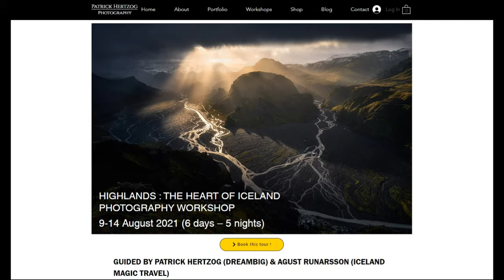EXPLORE THE UNKNOWN: Summer Workshop Highlands ICELAND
Anticipate the return to the freedom to travel, discover and explore, by joining my adventure in the Icelandic Highlands this summer for a landscape photography workshop.
Experience the unknown, dare to dream with your eyes wide open!
Learn by exploring the most remote places, and accessible only for a few weeks a year.
Ready for a once in a lifetime adventure?

Anticipez le retour à la liberté de voyager, de découvrir et d'explorer, en rejoignant mon aventure dans les Highlands islandais cet été, à l'occasion d'un atelier de photo de paysage.
Expérimentez l'inconnu, osez rêver les yeux grand ouverts !
Apprendre en explorant les lieux les plus reculés, et accessibles seulement pendant quelques semaines par an.
Prêts à vivre une aventure unique dans une vie ?